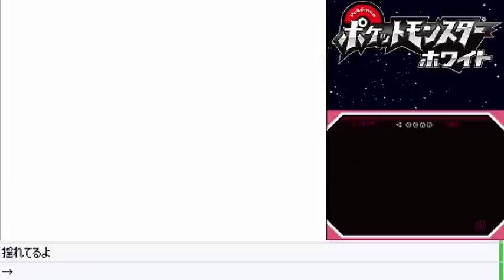【ポケモンBW】ポケットモンスター ホワイト実況プレイ！#6【生放送録画】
シッポウジムリベンジマッチ！こんばんは！MOTTYです！
ニンテンドーDSソフト「ポケットモンスター ホワイト」の実況動画です！
実は第5世代も未プレイなんですよね．第5世代後期の対戦環境はニコ生でよく見てたんで知ってるんですけどね．ホワイト2クリアすればポケモン全世代制覇だぜ！
ニコ生で週3ペースで先行生放送もやってるので早めに見たい！コメントしたい！方は見に来てね！

ニコニコ生放送 - 平日夜・日曜昼はココで生放送中！

★ポケットモンスター ブラック・ホワイト（ポケモン）
★Pokémon Black and White （Pokémon）
★2010年9月18日発売
★ニンテンドーDS（Nintendo DS）